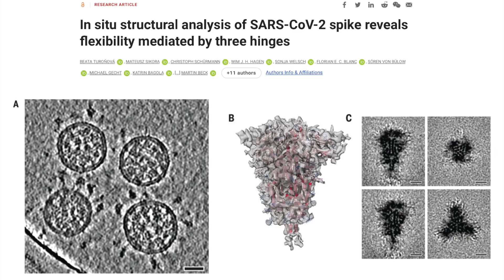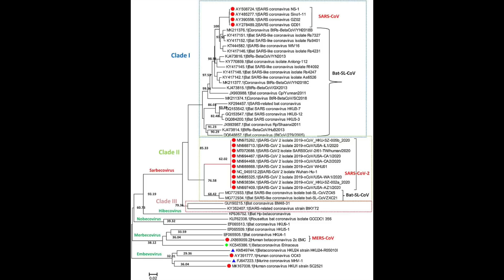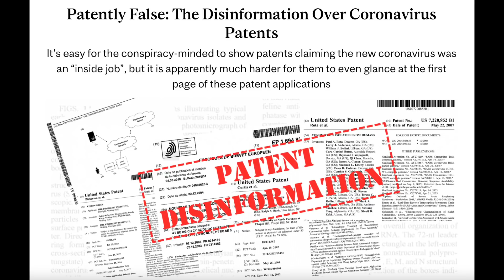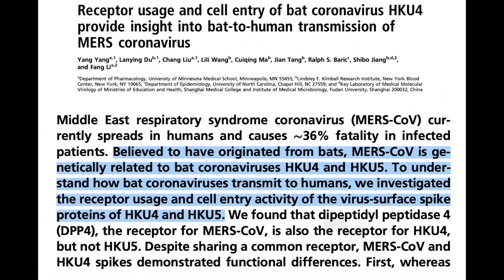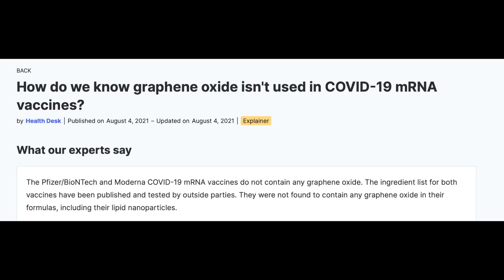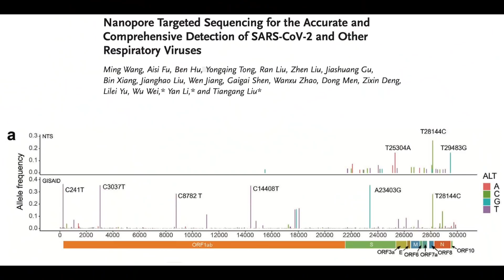Fred Corbin joins the CovIdiot club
“Coronavirus” patents have nothing to do with the origins of SARS-CoV-2

This HKU spike protein story is a publicly available scientific paper that characterizes the MERS spike protein